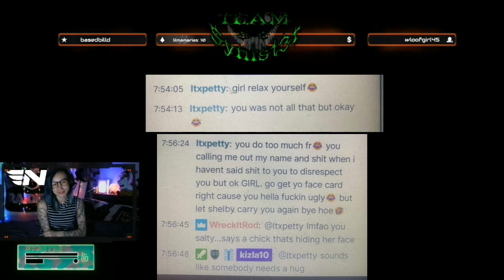When some one being toxic because of my hotmic .... turned out she was playing like a rat